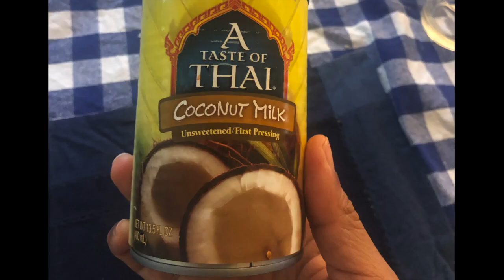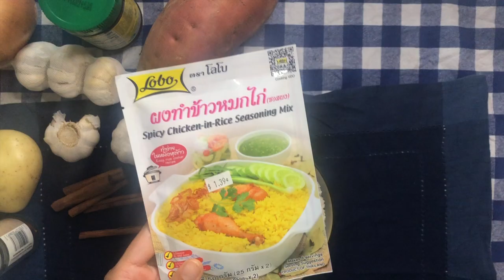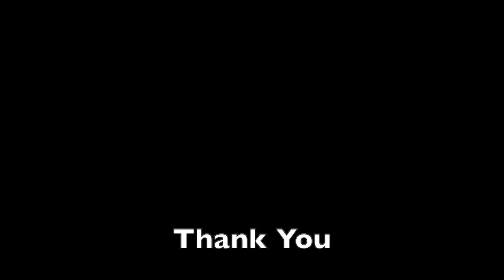ข้าวหมก มัสมั่น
วันนี้ขอเสนอข้าวหมกมัสมั่น หุงข้าวหมกด้วยหม้อหุงข้าวธรรมดาใช้ผงโลโบ้แค่หอเดียวในหนึ่งซองจะมีสองห่อใช้แค่ห่อเดียวความเผ็ดหวานมันของมัสมั่นกับข้าวหมก ช่างเข้ากันเสียจริงๆ￼
วัตถุดิบและเครื่องปรุงมัสมั่นมีดังนี้￼

มันหวานหัวใหญ่ 1 หัว
มันฝรั่ง
ซอสมะเขือเทศเพื่อเพิ่มสีสัน
ซอสพริกเพื่อเพิ่มความเผ็ด
เครื่องแกงมัสมั่น โลโบ้สองห่อ
วัตถุดิบในการทำข้าวหมกมีดังนี้￼

ใช้ข้าวสารหนึ่ง 1 ถ้วย
เนย 1 ช้อนโต๊ะ
ชินน่าม่อน 1 แท่ง
ผงข้าวหมกไก่โลโบ้ 1 ซอง(ในซองมีสองห่อใช้แค่ห่อเดียว)
กระเทียม 3-4 กลีบ ผ่าซีก
โป๋ยกั้กซัก 1 ดอก
น้ำ 1 ถ้วย ปริมาณน้ำ = ข้าวสาร 1 ถ้วย (1:1)